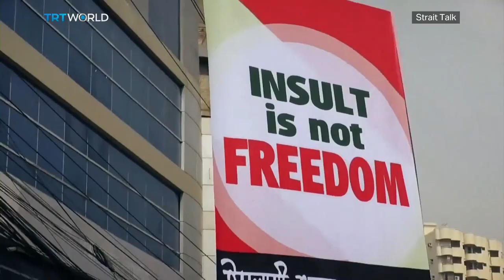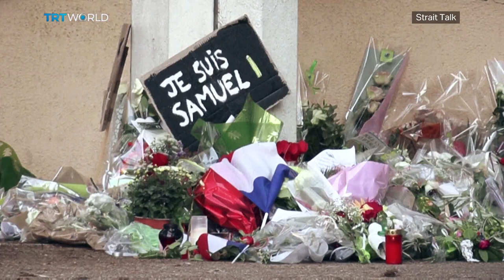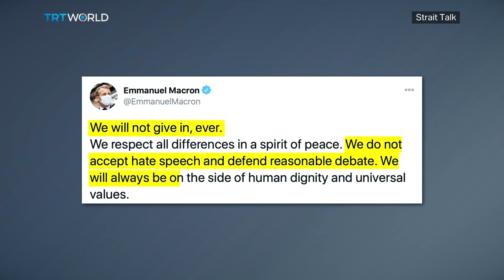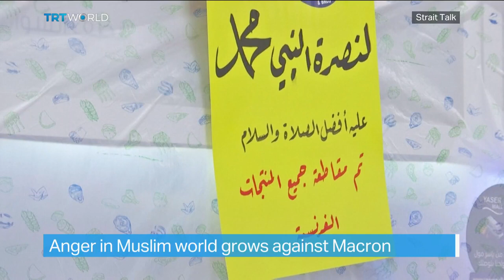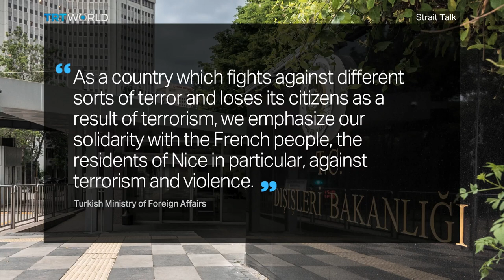Muslim World Unites Against France | Ceasefire in Libya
Protests are growing across the Muslim world against French President Macron's anti-Islam comments and actions. So will Macron's rhetoric and actions alienate France from many Muslim countries? Plus, nearly a decade after the downfall of Gaddafi, the UN brokered a permanent cease-fire agreement between Libya's rival parties in Geneva.​ But will the deal hold?

Guests:

Farid Hafez
Researcher at the University of Salzburg

Enes Bayrakli
Director of European Studies at SETA

Murat Aslan
Security Analyst

Guma el Gamaty
Head of Taghyeer Party